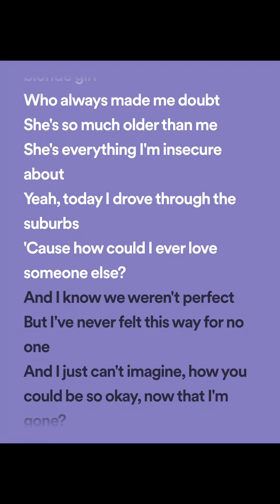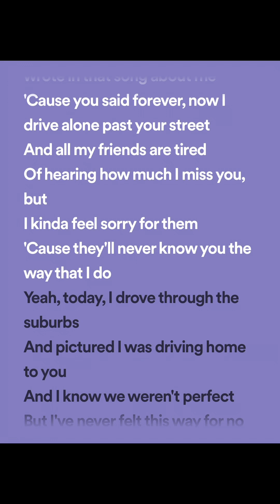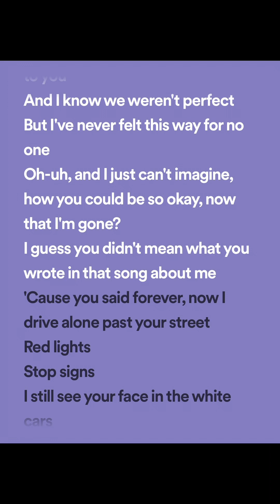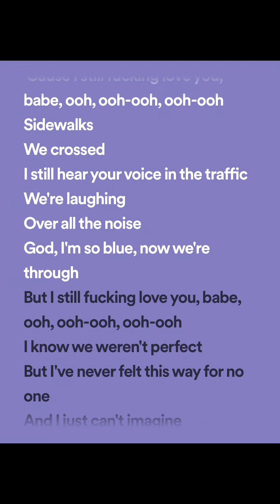Olivia rodrigo - drivers license (lyrics spotify version)